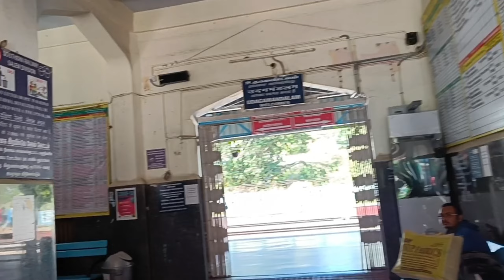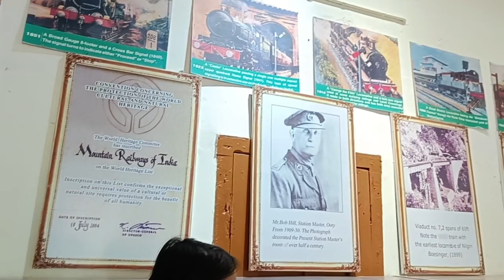Bye Bye Ooty || Toy Train || Moon Vlogs